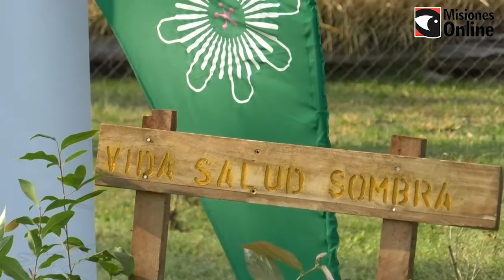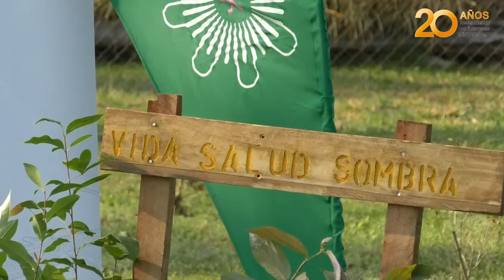Se realizó una jornada por el Día del Árbol, en Posadas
El evento fue realizado en conjunto entre la Municipalidad de Posadas, Parque Tecnológico Misiones (PMi), Entidad Binacional Yacyretá (EBY), Ministerio de Ecología y Recursos Naturales Renovables e Instituto de Ciencias Ambientales y Desarrollo Sostenible (ICADES).